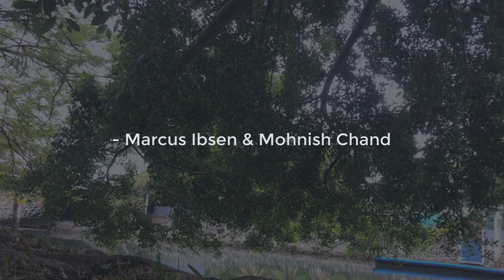Language & Literature: Balzac & The Little Chinese Seamstress Video